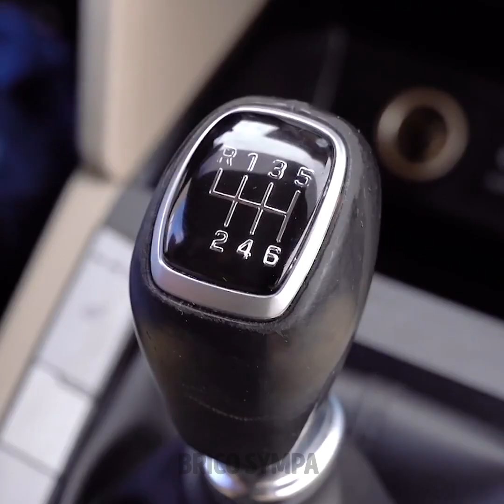Rafraîchissez votre maison avec ces ASTUCE de nettoyage intelligent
Préparez-vous à élever votre jeu de nettoyage avec notre dernière vidéo, "Rafraîchissez votre maison avec ces ASTUCES de nettoyage intelligentes" ! 🏠✨ Plongez dans un monde d'efficacité alors que nous dévoilons des astuces ingénieuses pour faire de votre routine de nettoyage un jeu d'enfant. Des astuces pour gagner du temps aux solutions économiques, nous avons tout prévu. 🧹💡 Découvrez la joie d'une maison impeccable sans le stress. Éliminez le désordre et accueillez un espace de vie plus propre et plus heureux ! 🌈🌟 Appuyez sur le jeu maintenant et laissez la magie du nettoyage commencer ! 🎥 CleaningHacks SmartCleaning HomeRefresh TIMESTAMPS : 00:00 Hacks de nettoyage Ingenius 02:04 Comment nettoyer le filtre d'un aspirateur 04:42 Conseils de nettoyage pour la salle de bain 09:58 Hacks de nettoyage écologique pour la voiture.